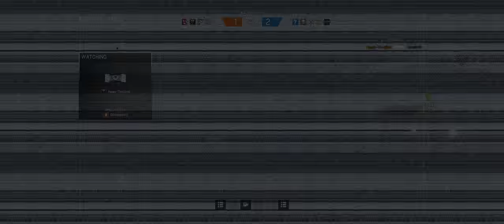Rainbow Six Siege + Part 404 + Consulate TDM Secure Area + cts crew